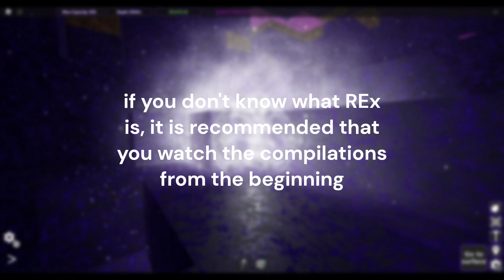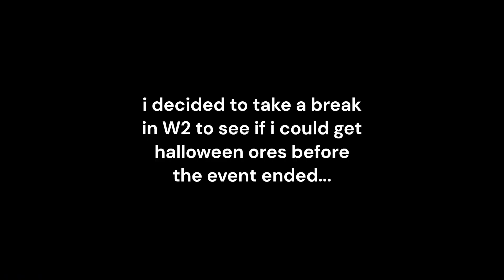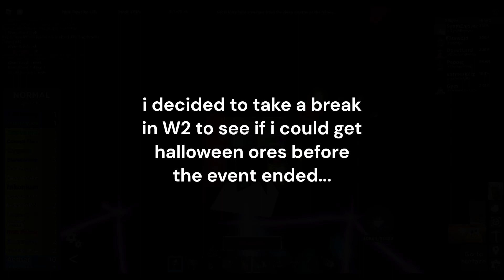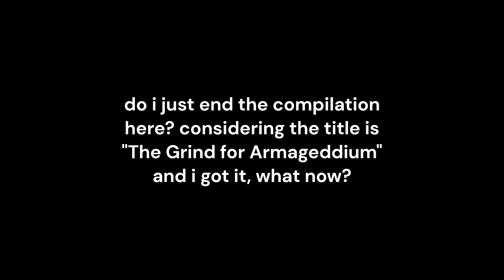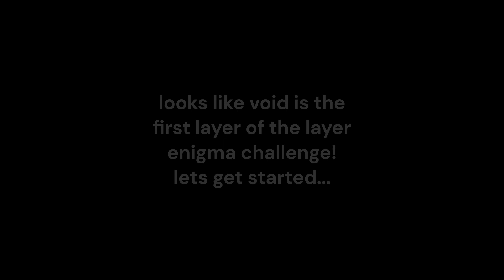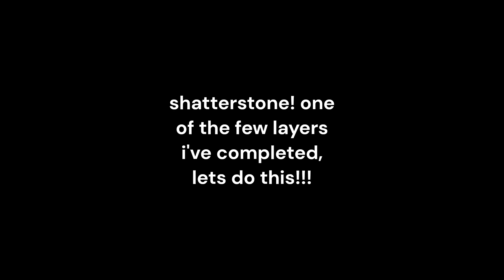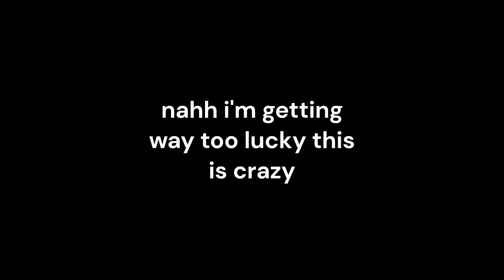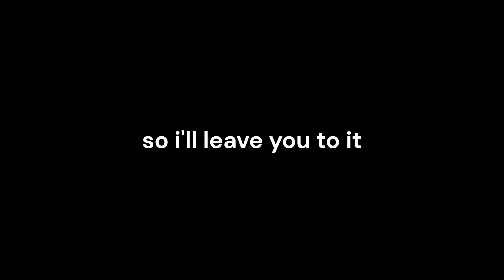The Grind for Armageddium | REx:Reincarnated Ore Comp #5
At last! A new ore comp! yippee (this took really long to make but it's here)!
If yall have any suggestions on what should be in future ones, let me know!